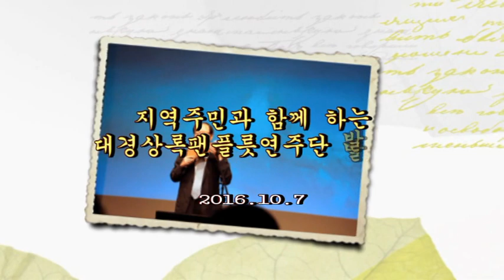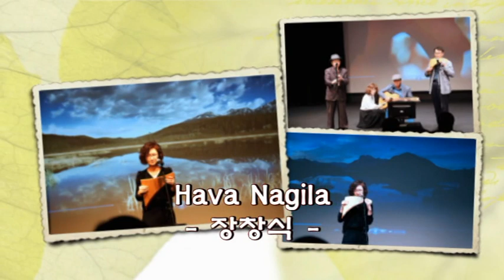Hava Nagila 장창식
대경상록팬플릇연주단 발표회(2016)